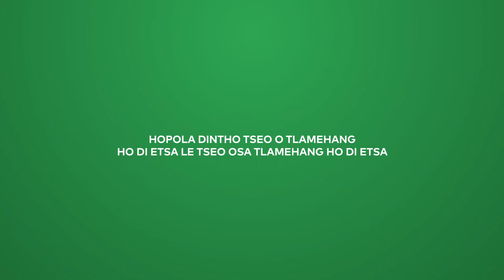Sing Like a Pro - Module 2 Sesotho - Heimwee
Selemo le selemo, sehlopha sa dibini sa CTO, seletsi mmoho le motsamaisi wa tsa thuto ba kena leetong la ho potoloha naha la ho fana ka dithupelo tsa mmino ho diketekete tsa baithuti ba nkang seabo ditlhodisanong tsa South African Schools Choral Eisteddford.
Ka lebaka la ho kwalwa ha naha ya Afrika Borwa ka kgwedi ya Tlhakubele, sehlopha sa selemong sena se ile sa qobelleha ho kgaotsa ka leeto la sona. Lefapha la Ntshetsopele le Thuto ya Batjha la CTO le ile la theha letoto la divideo tse 12 tsa tataiso tse bontshang mekgwa e nepahetseng ya ho sebedisa lentswe, tse hlakisang mathata a itseng sekotwaneng ka seng le mofuteng ka mong wa lentswe, le ho bontsha bahlodi ba fetileng ba tlhodisano ya SASCE bao jwale e seng e le dibini tsa ditsebi. CTO e sebetsa le Lefapha la Thuto ya Motheo ho fana ka dithupelo tsena ka inthanete ho baithuti ho potoloha Afrika Borwa le ka nqane ho meedi. Ka diteboho tse ikgethileng ho  The Judith Neilson Head Trust, The City of Cape Town, Maria Marina Foundation, Lefapha la Bonono le Botjhaba la Kapa Bophirima, The Patrons of Cape Town Opera le UK Friends of Cape Town Opera Charitable Trust.